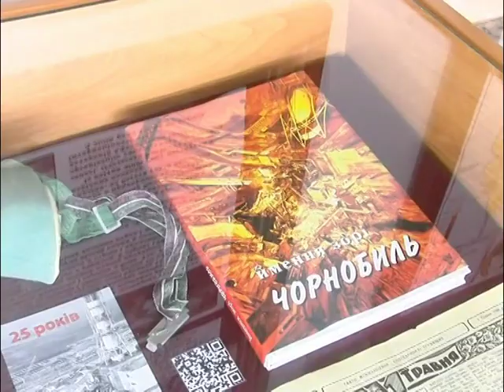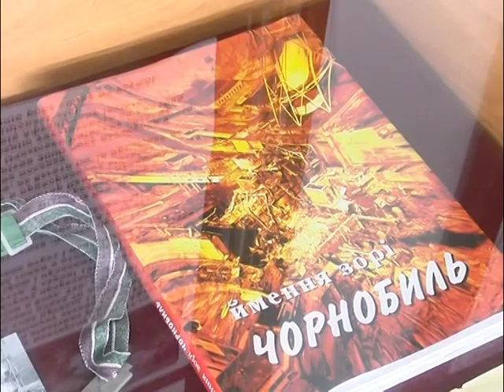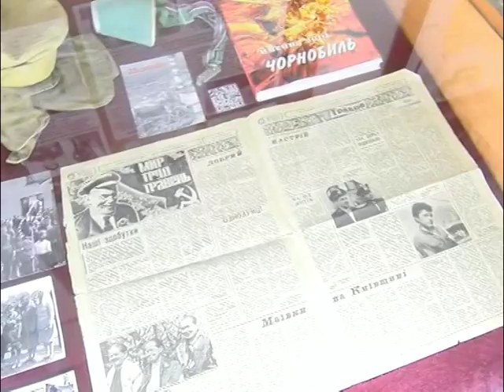Разом до ПЕРЕМОГИ! 27 04 2023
27 квітня 2023 року. Разом до ПЕРЕМОГИ!
428-й день війни.
Миронівський краєзнавчий музей підготував тематичну екскурсію, присвячену подіям Чорнобильської катастрофи. Екскурсія буде діяти протягом тижня. В День пам'яті аварії на Чорнобильській АЕС слухачами екскурсії стали учні Маслівської гімназії.